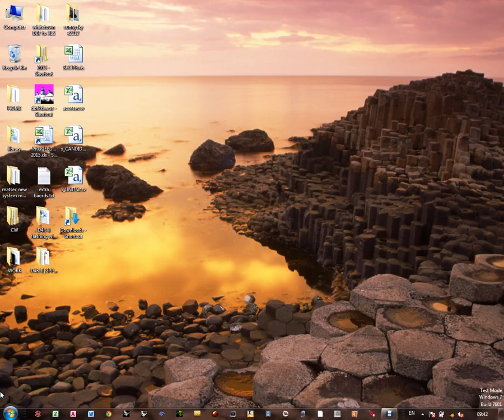FTDI problem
I am trying to program an FTDI adapter I`ve bought from aliexpress in order to be able to flash an updated firmware for my D4R-ii receiver.
There seem to be a problem when using FT_Prog to set invert TX and RX as it is not saving those settings after flashing the FTDI. Unfortunately I tried this on three different computers and still the same problem occurs. Any ideas what might be causing this ?